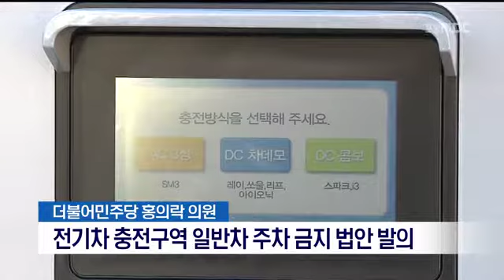[포항MBC뉴스]전기차 충전구역 일반차 주차 금지 추진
전기차 충전구역 일반차 주차 금지 추진